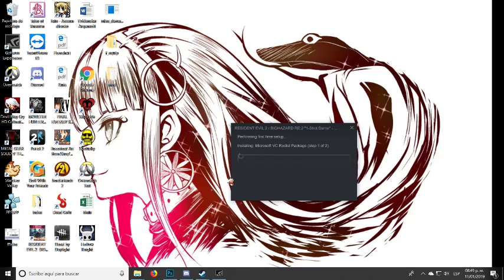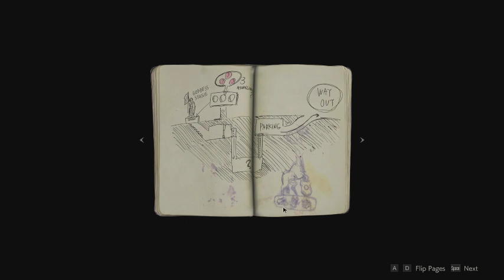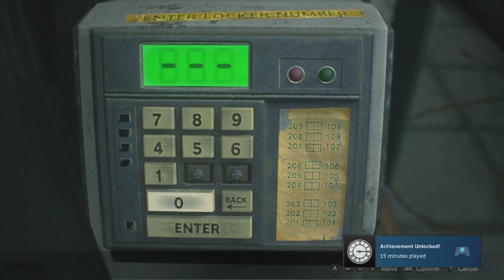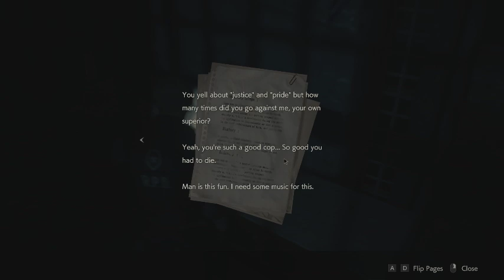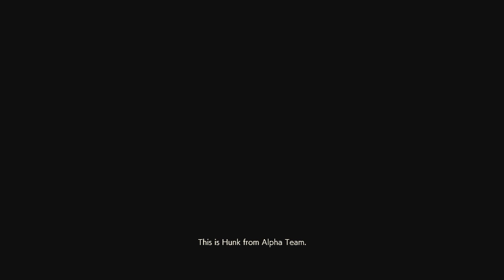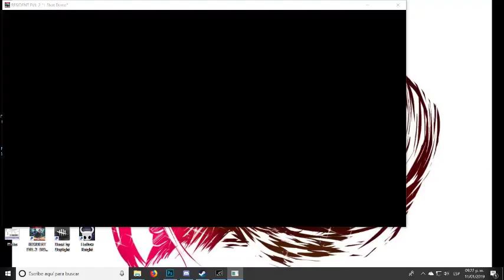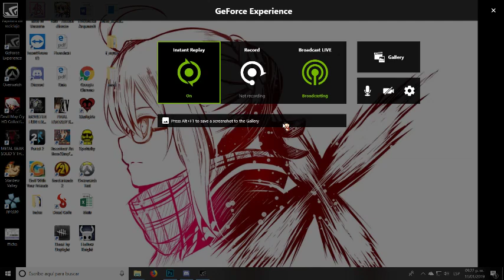Residencia 2 remaster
GPU: GeForce GTX 1060 3GB
CPU: AMD Ryzen 5 2400G with Radeon Vega Graphics
Memory: 8 GB RAM (6.95 GB RAM usable)
Current resolution: 1920 x 1080, 60Hz
Operating system: